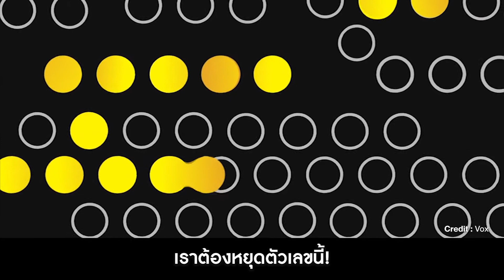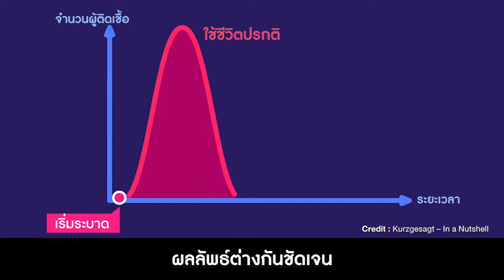คลิปวิดีโอ อยู่บ้านเป็นฮีโร่สู้โควิด โดย ดิจิทัลเอเยนซี่ "อแดปเตอร์"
แคมเปญ "อยู่บ้านเป็นฮีโร่สู้โควิด" ว่า เกิดจากการได้อ่านข้อมูลต่าง ๆ มากมายทั้งของต่างประเทศและในประเทศไทยเกี่ยวกับไวรัสโควิด-19 แล้วพบว่า ส่วนใหญ่เป็นบทความในเชิงวิชาการที่เข้าใจยากจึงอยากใช้ความเชี่ยวชาญของบริษัทในการทำอินโฟกราฟิก และการสื่อสารผ่านช่องทางออนไลน์ เพื่อสร้างความรู้ความเข้าใจเกี่ยวกับสถานการณ์การระบาดของไวรัสโควิด-19 และรณรงค์ให้คนไทยอยู่บ้านเข้าสู่โหมดการเพิ่มระยะห่างในการเข้าสังคมอย่างจริงจัง เพื่อลดการระบาดของเชื้อไวรัสโควิด โดยเฉพาะในช่วง 30 วันนี้ที่ถือว่าเป็นโกลเด้นพีเรียดที่สำคัญมาก โดย "อรรถวุฒิ เวศรานุรักษ์" ประธานเจ้าหน้าที่บริหาร Adapter Digital Group บริษัทดิจิทัลเอเยนซี่ชื่อดัง